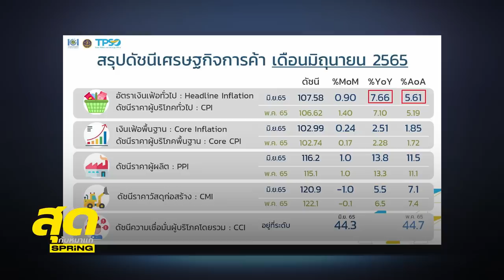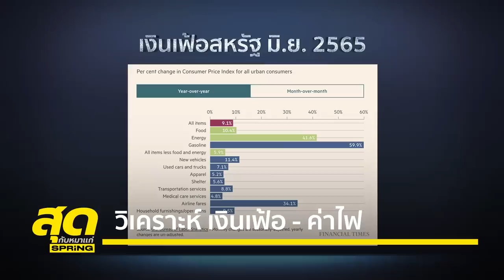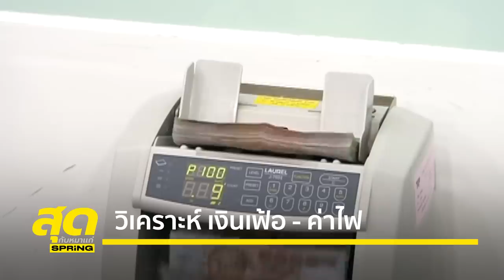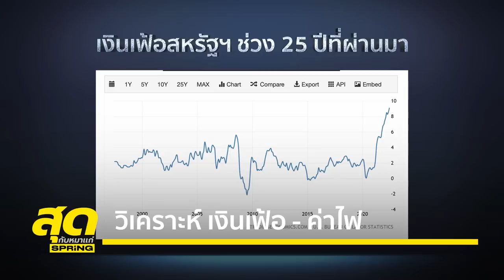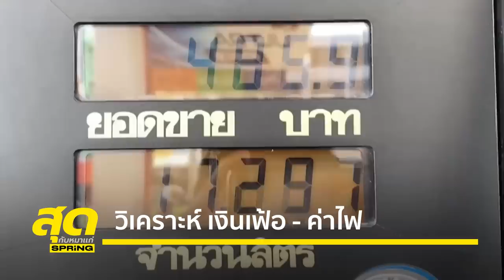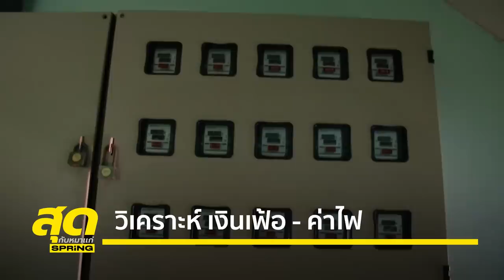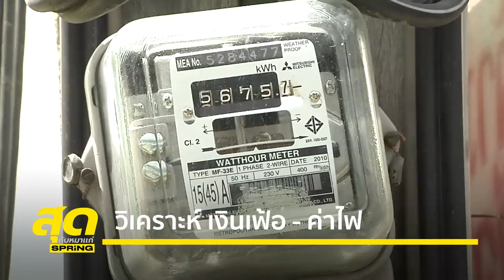ชำแหละปัญหาเงินเฟ้อ วิกฤตเศรษฐกิจไทย สหรัฐฯ | สุดกับหมาแก่ | 16 ก.ค. 65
ช่วงต้นเดือนกรกฎาคม เกิดแผ่นดินทางเศรษฐกิจ 2 ครั้ง ครั้งแรกเกิดขึ้นในเมืองไทย เมื่อมีการประกาศตัวเลขเงินเฟ้อ พุ่งทะลุ 7.6 % สูงที่สุดในรอบ 13 ปี ส่วนครั้งที่ 2 เกิดขึ้นที่สหรัฐฯ จากการประกาศตัวเลขเงินเฟ้อสหรัฐฯ เดือนมิถุนายน ทะลุ 9.1 % สูงสุดในรอบ 41 ปี

สุดกับหมาแก่ ชวน กอร์ปศักดิ์ สภาวสุ ประธานยุทธศาสตร์และนโยบายพรรคกล้า มาวิเคราะห์ปัญหาเงินเฟ้อไทย และสหรัฐฯ เพราะปฏิเสธไม่ได้ว่า นโยบายต่างๆ ที่สหรัฐฯ นำมาแก้ปัญหาเงินเฟ้อ ได้ส่งผลกระทบกับไทยอย่างหลีกเลี่ยงไม่ได้
ติดตามรายการสุดกับหมาแก่ ดนัย เอกมหาสวัสดิ์ ดำเนินรายการ เสาร์ - อาทิตย์ เวลา 21.30 น. ทาง Facebook : เจาะลึกทั่วไทย Inside Thailand , YouTube : เจาะลึกทั่วไทย Inside Thailand เเละ Nation TV 22